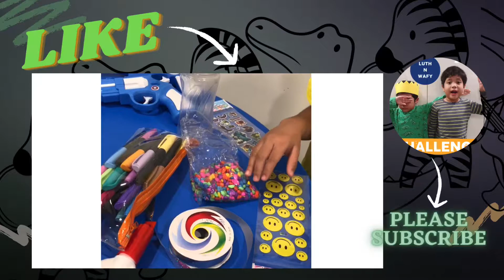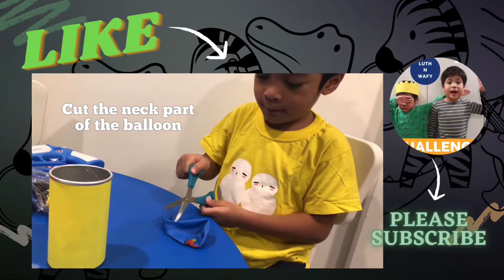Making 4 Simple Musical Instruments Using Recycle Items (Fun Activity For Parents & Kids!)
Recycle your stuff & turns it into musical instruments. Fun activity to do with your kids! 😊